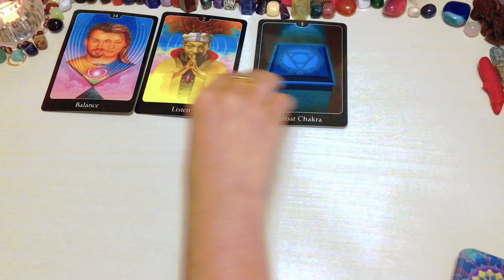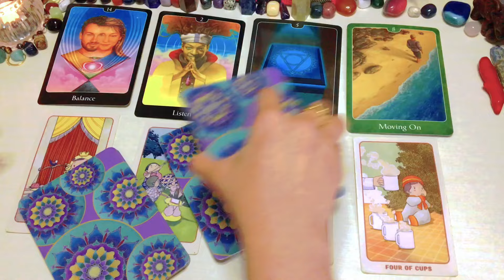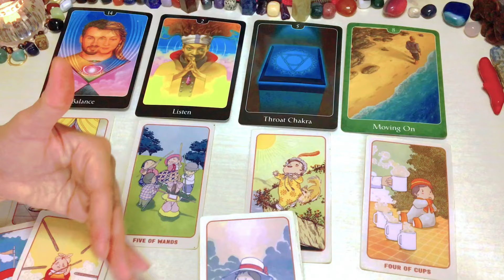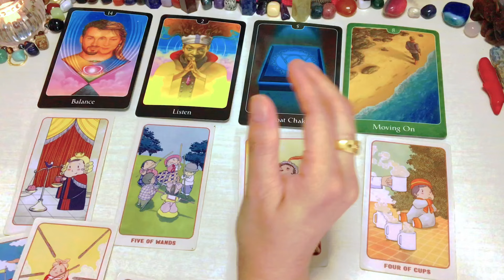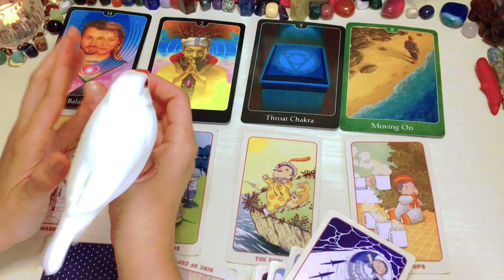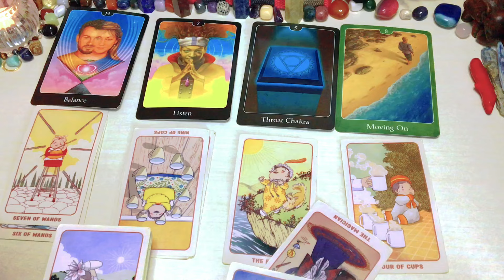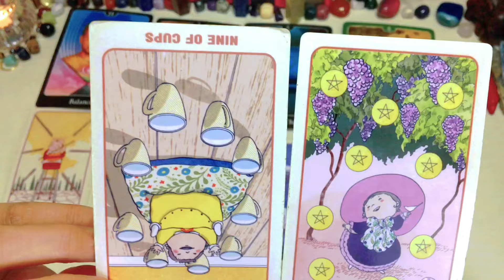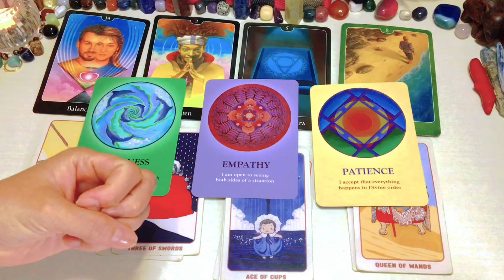Aries ♈️ Mga Magaganap o Mangayayari June 17-21,2024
Reminder lang

❌❌❌Option 1 is not yet AVAILABLE ❌❌❌

1400pesos     🍀35mins. 🍀 Tarot Spread card .kung ano lang ang

2000pesos     🍀50mins 🍀 Spread card  +2 question

3000yen    🍀35mins. 🍀 Tarot Spread card (no question allowed)kung ano lang ang

3800yen     🍀50mins. 🍀 tarot spread card + 2 questions